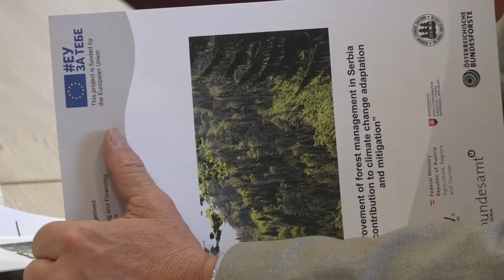AMBASADOR AUSTRIJE U PIROTU I NA STAROJ PLANINI